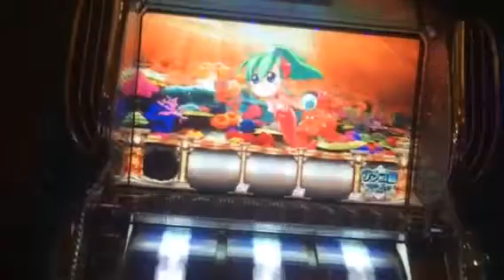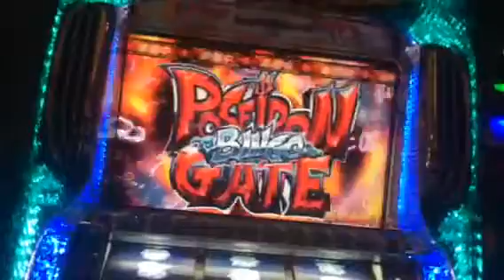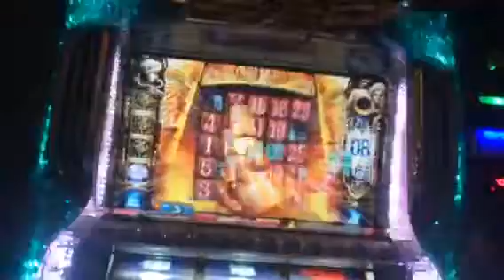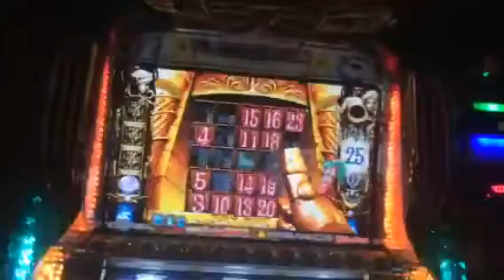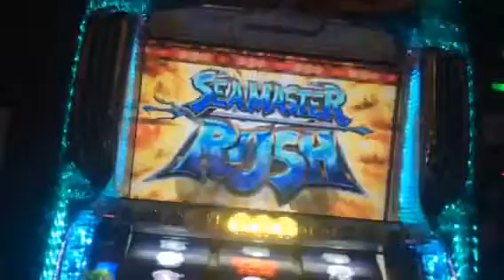シーマスター ポセイドンゲート(;ﾟДﾟ)!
愛媛県松山市キスケパオ駅前店でパチスロ シーマスター 〜ララ、旅立ちのプレリュードを打ってみた動画です。